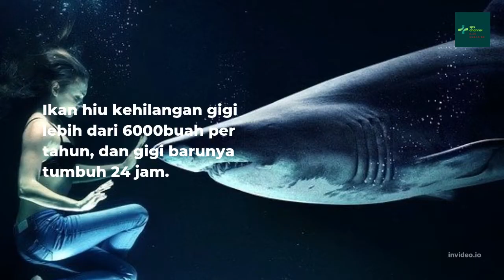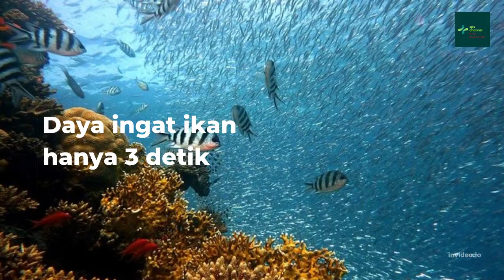10 Fakta Menarik di Dunia | Wajib Tahu !!!!!